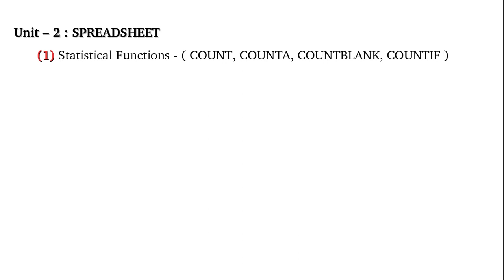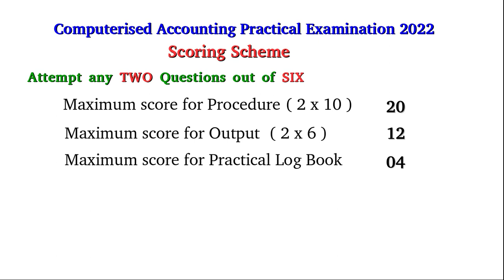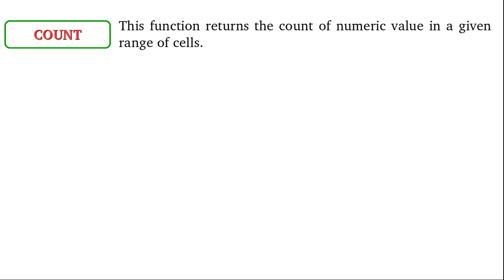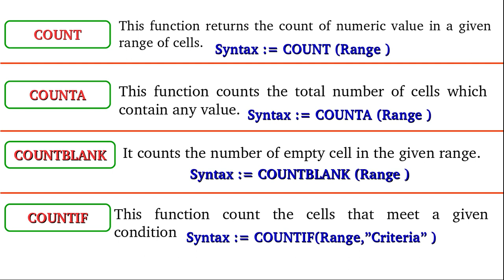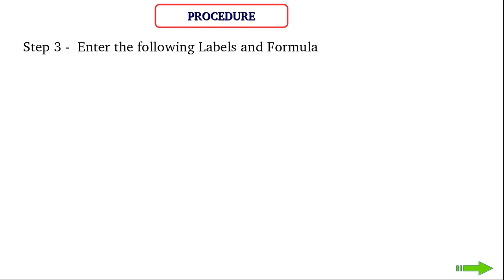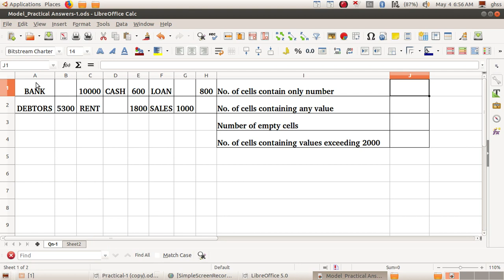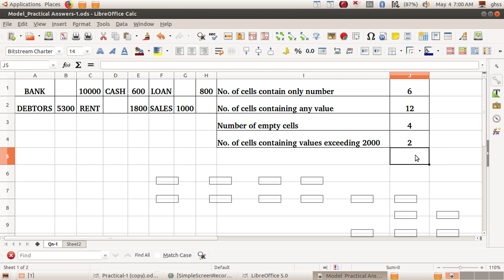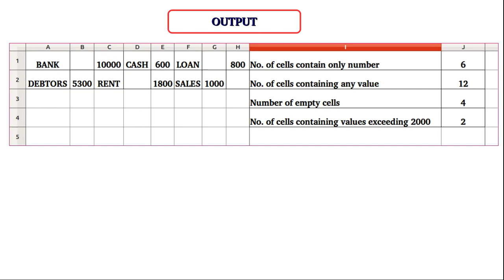XII Computerised Accounting System - Model Practical Examination 2022